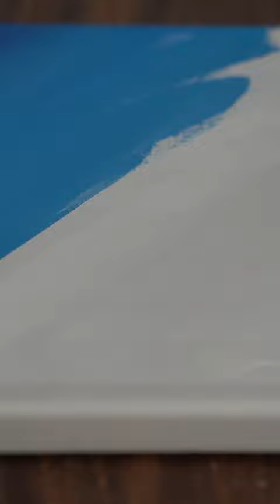Wing dandelion with acrylic paint / easy and relaxing acrylic painting